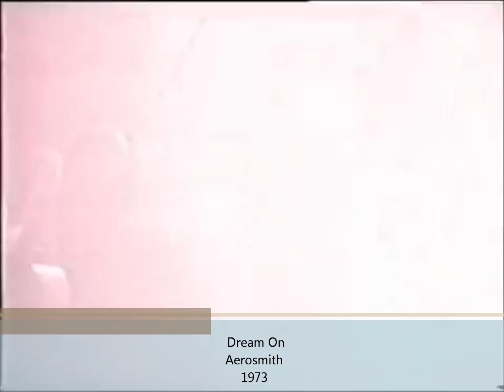The 1000 Greatest Songs 1960-2013 Episode X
1972

The First Time Ever I Saw Your Face - Roberta Flack 0:00

1973

Killing Me Softly with His Song - Roberta Flack 0:20
Tie a Yellow Ribbon Round the Ole Oak Tree - Tony Orlando & Dawn 0:40
Walk on the Wild Side - Lou Reed 1:00
You Are the Sunshine of My Life - Stevie Wonder 1:20
Smoke on the Water - Deep Purple 1:40
Let's Get It On - Marvin Gaye 2:00
The Ballroom Blitz - The Sweet 2:20
Get Down - Gilbert O'Sullivan 2:40
I'd Love You to Want Me - Lobo 3:00
Midnight Train to Georgia - Gladys Knight & the Pips 3:20
Angie - The Rolling Stones 3:40
Knockin' on Heaven's Door - Bob Dylan 4:00
Behind Closed Doors - Charlie Rich 4:20
The Most Beautiful Girl - Charlie Rich 4:40
Dream On - Aerosmith 5:00
The Way We Were - Barbra Streisand 5:20
Daniel - Elton John 5:40
Goodbye Yellow Brick Road - Elton John 6:00

1974

Bennie and the Jets - Elton John 6:20
Seasons in the Sun - Terry Jacks 6:40
Piano Man - Billy Joel 7:00
Sugar Baby Love - The Rubettes 7:20
Band on the Run - Paul McCartney & Wings 7:40
Rock Your Baby - George McCrae 8:00
The Night Chicago Died - Paper Lace 8:20
Sweet Home Alabama - Lynyrd Skynyrd 8:40
Waterloo - Abba 9:00
The Joker - Steve Miller Band 9:20
The Air That I Breath - The Hollies 9:40